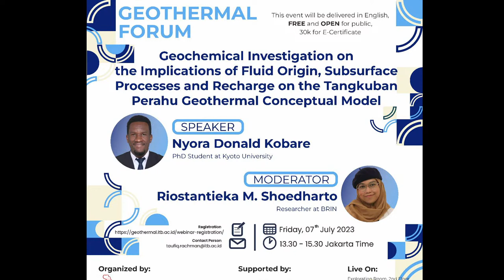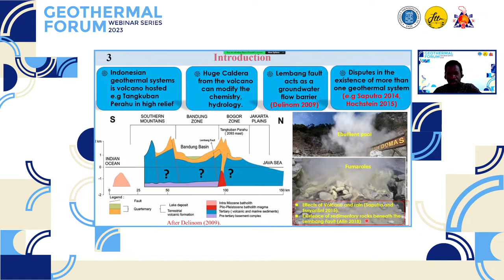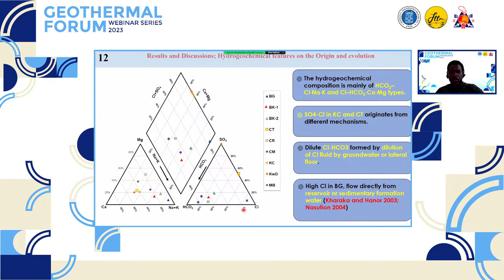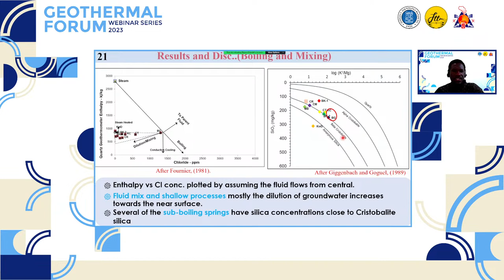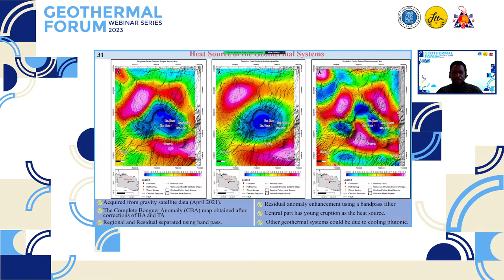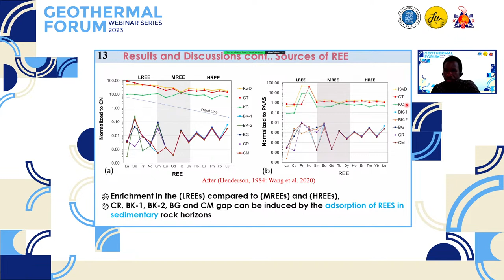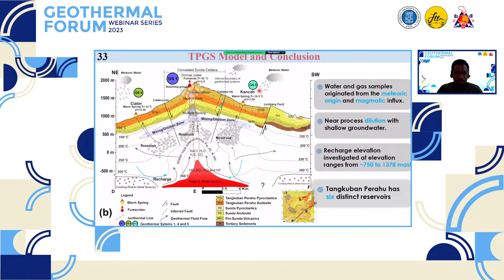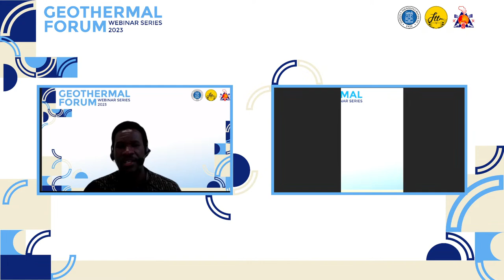Geothermal Forum - Geochemical Investigation on the Implications of Fluid Origin, Tangkuban Perahu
In this week’s Geothermal Forum, we will discuss:
Title: Geochemical Investigation on the Implications of fluid origin, subsurface processes, and Recharge on the Tangkuban Perahu geothermal conceptual model
Speaker: Nyora Donald Kobare
Moderator: LRiostantieka M. Shoedharto
Time: Friday, 7th July 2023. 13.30 to 15.30 (Jakarta Time)